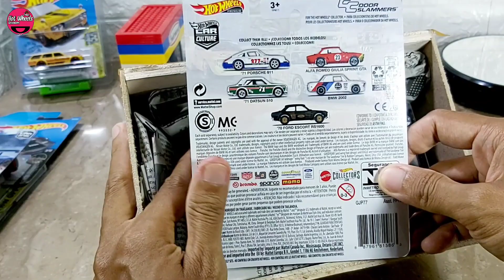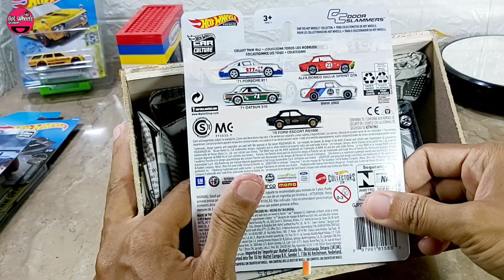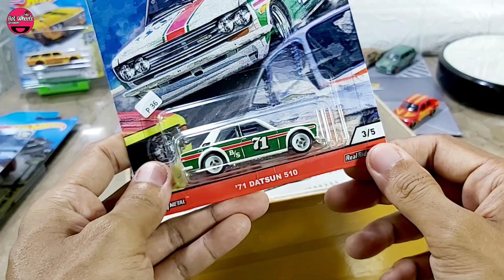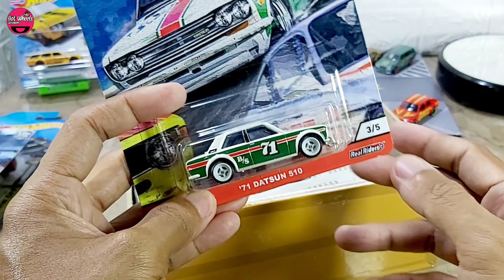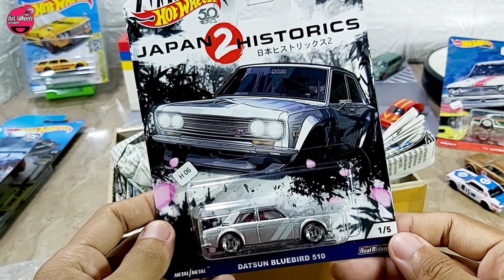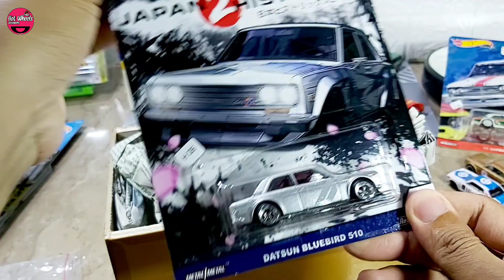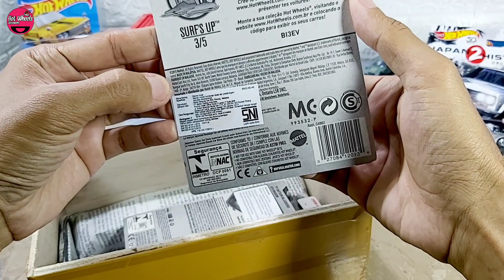HOTWHEELS JDM HOTWHEELS MAHAL BUAT APA DI KOLEKSI – HOTWHEELS UNBOXING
Assalamualaikum..
Sobat FHR_id Dimanapun Berada, Semoga Selalu Dalam Keadaan Sehat wal afiat, Aamiin..  Di Video kali ini FHR kembali Unboxing HOTWHEELS JDM HOTWHEELS MAHAL BUAT APA DI KOLEKSI – HOTWHEELS UNBOXING ini termasuk Hotwheels yang mempunyai Banyak Kolektor juga spesial Datsun 510 / Datsun 510 Wagon dan Moris Mini ada yang Premium Series juga, apalagi ini termasuk Hotwheels JDM juga dan Hotwheels ini FHR Prediksi akan Semakin Meningkat Harga nya seiring mulai langka nya dipasaran... AYOO KITA INVESTASI DI HOTWHEELS, jangan lupa komen juga yaa?? Ayoo kita simak video nya sampai habis ya Sobat FHR semua..

Instagram :Free Hotwheels Reviewers [ @fhr_id ]
Group WA :

Fan Mail :
“Sobat FHR_id
Banjarbaru, Kal-Sel